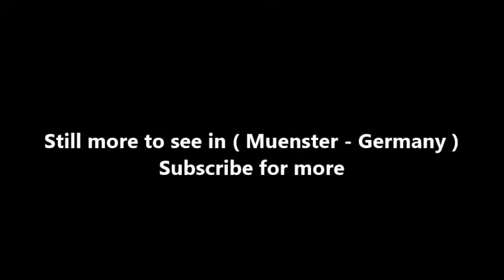Places to see in ( Muenster - Germany ) LWL Museum fuer Naturkunde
The LWL Museum of Natural History (full name: LWL Museum of Natural History, Westphalian State Museum with Planetarium or Westphalian Museum of Natural History ) in Münster is a state museum sponsored by the Landschaftsverband Westfalen-Lippe (LWL). To him belong the natural history museum (Westfälisches Landesmuseum), the planetarium , the biological station in the outstation holy sea , which lies in the municipalities Recke and Hopsten , the branch office Kahler Asten and the paleontological Bodendenkmalpflege forWestphalia-Lippe . The museum displays exhibits from the fields of biology and geology , in the planetarium u. a. shown astronomical 360-degree fulldome movies and music shows. The museum is located in the neighborhood of the Allwetterzoos Münster and the Mühlenhof open-air museum Münster am Aasee on the Sentruper Straße .

The museum name went through several changes over the years. Thus, the "Provincial Museum of Natural History" became the "Westfälische Museum für Naturkunde - Landesmuseum und Planetarium". Since 2007, the official name has been "LWL Museum für Naturkunde - Westfälisches Landesmuseum mit Planetarium".

The new building was opened in 1981 and occupies around 8,115 m² of floor space and 4,200 m² of exhibition space, where permanent exhibitions and changing special and traveling exhibitions are shown. In addition, part of a freely accessible museum courtyard with about 3,500 m² this. In the museum there is a paved timeline that takes visitors along a path from the Big Bang leads until today, various information boards on geology and geological and several dinosaur sculptures . The planetarium, located in the middle of the museum, has a dome diameter of 20 m and can seat around 260 spectators. From the outside, only part of the dome of the planetarium can be seen on the roof of the building.

The museum has a number of scientific collections that are used for research purposes or as a resource for the various exhibitions. There is a zoological collection of approximately 30,000 groomed mammals and birds and around one million insects, a botanical collection containing 300,000 plant records, a geoscientific collection of 70,000 specimens and an ethnological collection of 400 objects.

( Muenster - Germany ) is well know as a tourist destination because of the variety of places you can enjoy while you are visiting Muenster . Through a series of videos we will try to show you recommended places to visit in Muenster - Germany